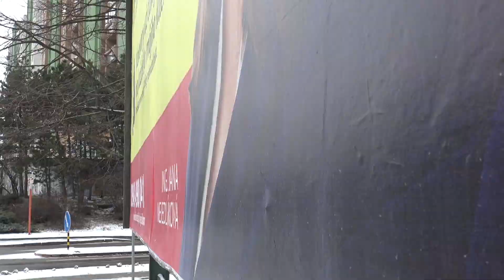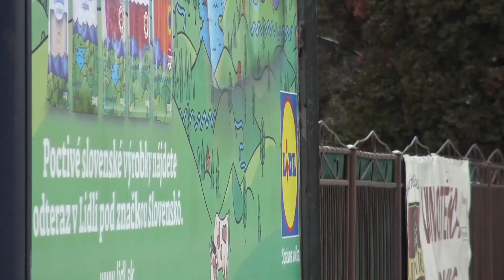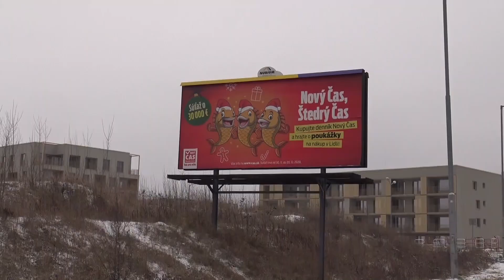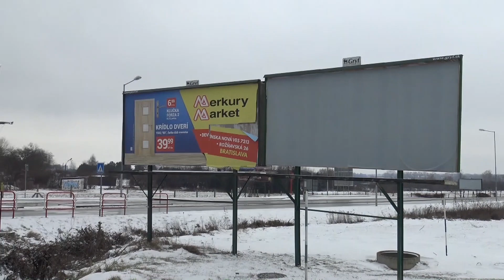Hlavné mesto pokračuje v boji s reklamným smogom.